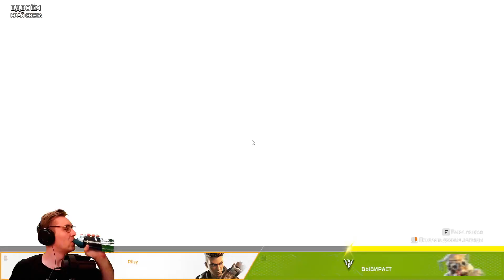Apex Legends - Топ 1 Вдвоем. Часть 2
2 топа подряд. часть 2